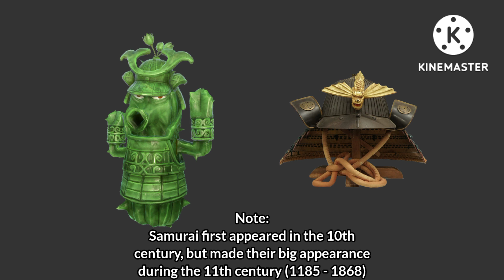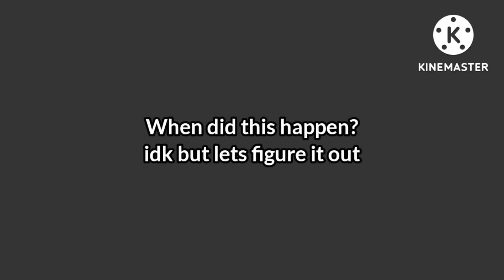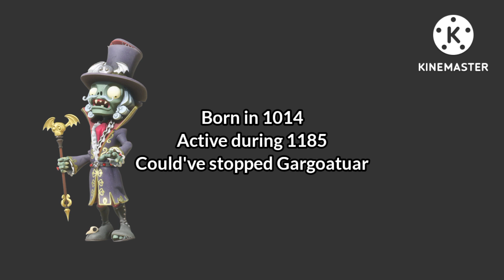The secrets of the Dark Garlic Drone | PVZ Lore & Theories